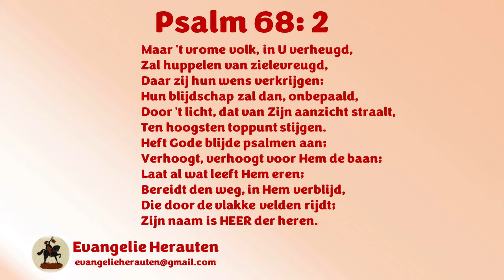Ds. K. Hoefnagel | Hebreeën 12: 1-2 | De weg naar de Hemel is een weg van geloof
1 Daarom dan ook, alzo wij zo groot een wolk der getuigen rondom ons hebben liggende, laat ons afleggen allen last, en de zonde, die ons lichtelijk omringt, en laat ons met lijdzaamheid lopen de loopbaan, die ons voorgesteld is;
2 Ziende op den oversten Leidsman en Voleinder des geloofs, Jezus, Dewelke, voor de vreugde, die Hem voorgesteld was, het kruis heeft verdragen, en schande veracht, en is gezeten aan de rechterhand des troons van God.

De weg naar de Hemel is een weg van geloof:
1. De getuigen van het geloof
2. De loopbaan van het geloof
3. De Leidsman van het geloof

Preken van ds. K. Hoefnagel staan met zijn toestemming op Evangelie Herauten.